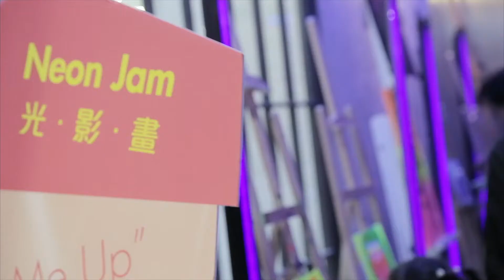HKTDC - HK in Fashion